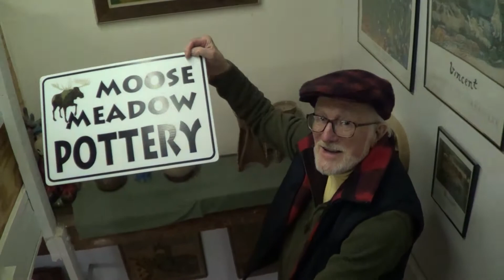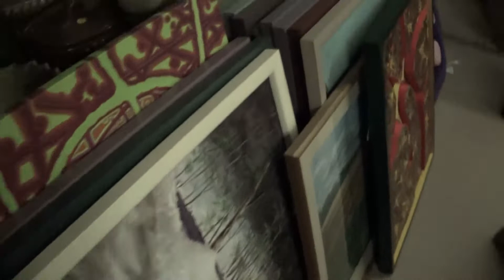An Evening with Loren Howard and Loren Howard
an interview with Loren Howard (Age 85) who is an artist that lives in Sutton, NH